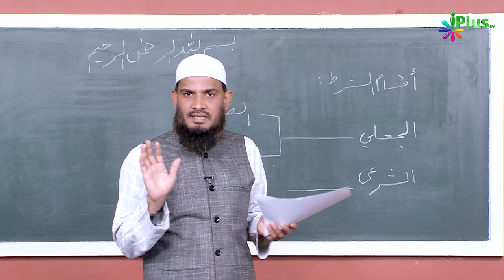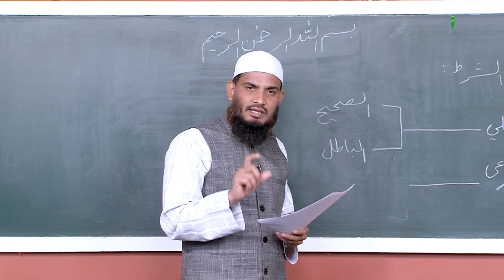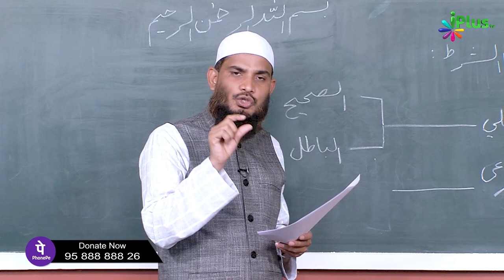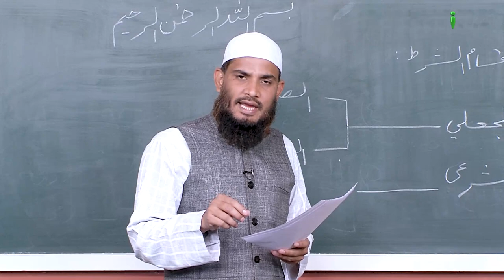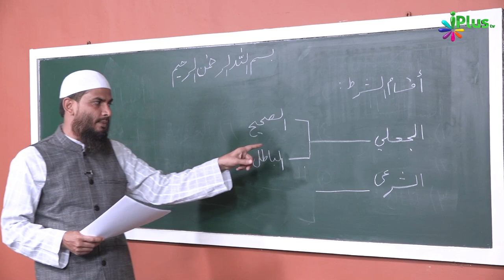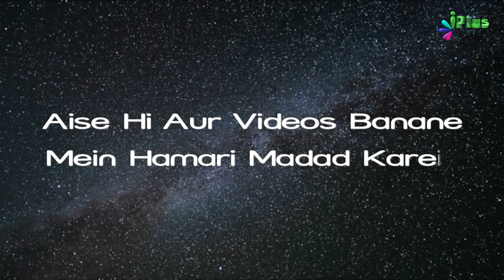Shart Ki Qismein Aur Uski Taareef | Usool E Fiqh Ep 24 | Dr. Muhammad Naseem Madani | iPlus TV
UPI : donateilm@icici